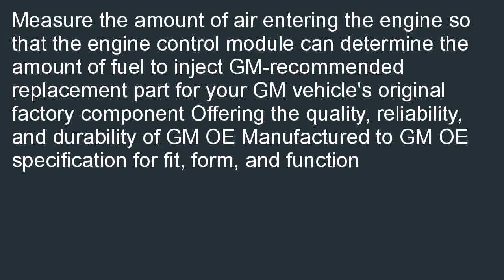ACDelco 213 4115 GM Original Equipment Mass Air Flow Sensor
Low cost  B000NWA6JA/? Best Sellers for: ACDelco 213-4115 GM Original Equipment Mass Air Flow Sensor.